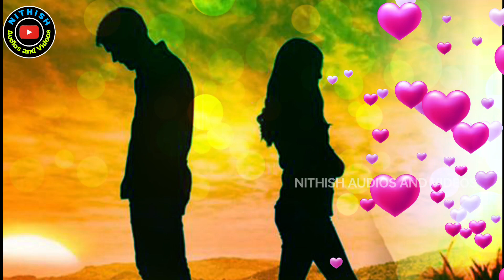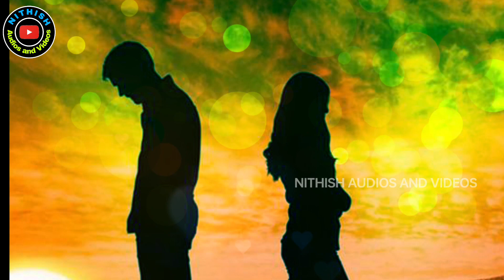LOVE FAILURE SONGS 2023 || oddanna gundello seri full song || Sad songs telugu